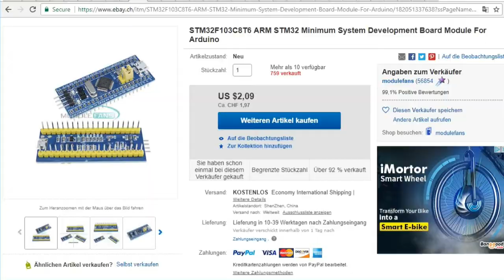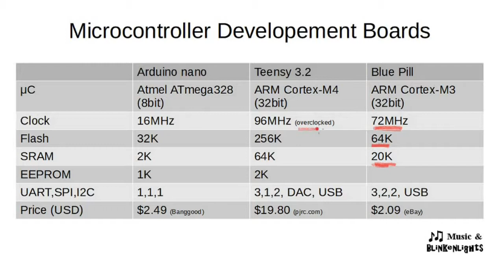The Teensy Polysynth -- Unfinished, but Smoooooth!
I'm still refining the user interface and the sound of my Teensy synthesizer, but still wanted to post some sort of an update.

Listen to the "smoooooth" jazzy background music! All voices except drums were played on the Teensy synth, i.e. e-piano, slap-bass, organ and phoney sax!

Can you guess what type of synthesizer it's going to be?